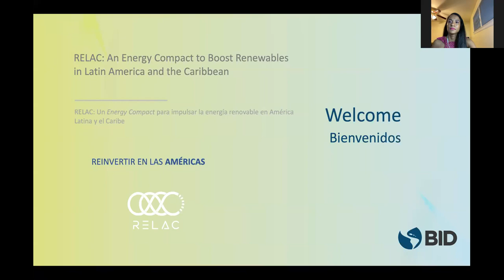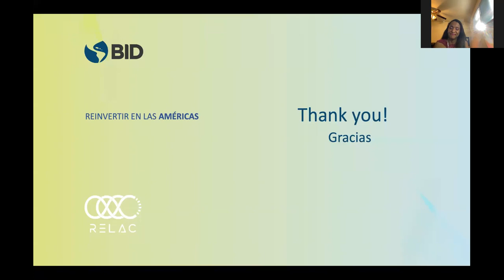RELAC: Impulso a la Energía renovable en América Latina y el Caribe.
El BID junto a 12 países de América Latina y el Caribe presentaron la iniciativa RELAC en el Diálogo de Alto Nivel de Energía de Naciones Unidas. RELAC es una iniciativa que busca alcanzar la meta regional de 70% de participación de energía renovable en la matriz eléctrica de la región al 2030.

Para más información sobre transición energética y energía renovable en la región visita